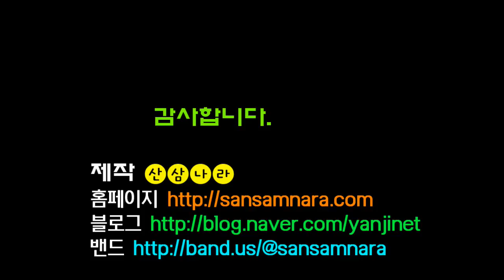산삼나라 피나무에 달린 일엽초들